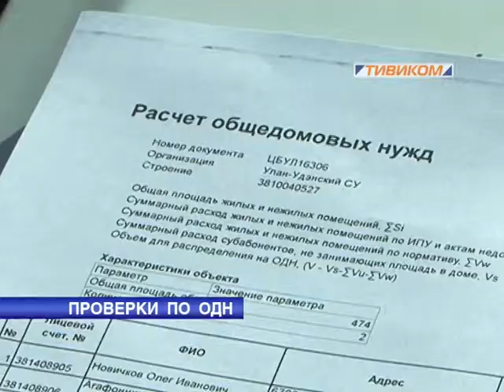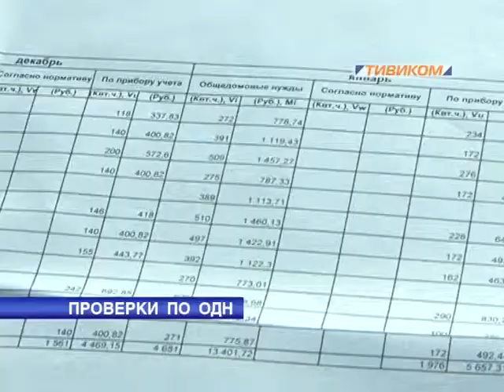Проверка по ОДН